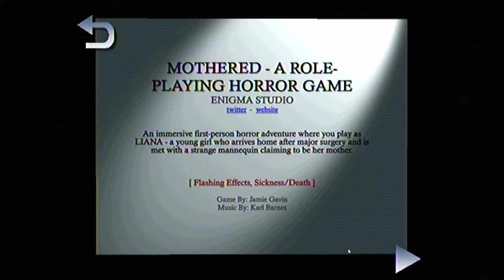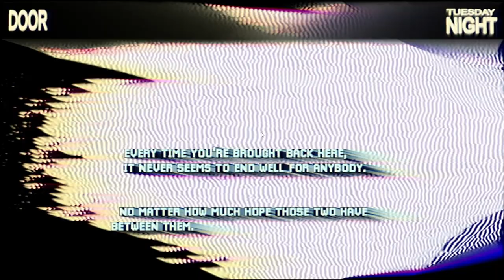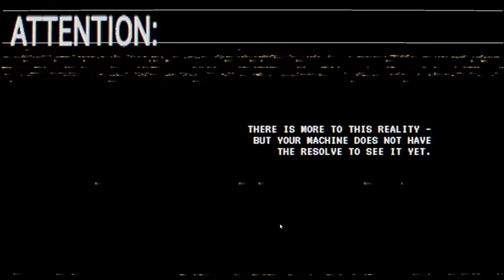Haunted PS1 Demo Disc: Spectral Mall [17] Mothered // Forbidden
Seems like the Sauna 2000 demo wasn't quite ready, so it was MOTHERED for now.

Loved this one as well. Unsettling in all the best ways. This one's been out for a while, guess I should finally get to playing the whole thing.